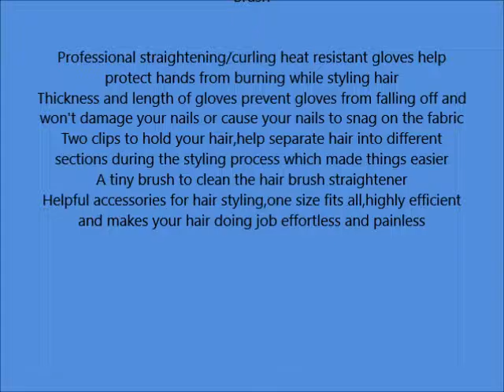ATIVI Heat Resistant Gloves for Flat Iron Hair Brush Straighteners,Anti Heat Curling Irons and Wands